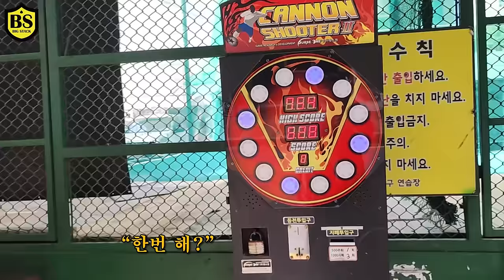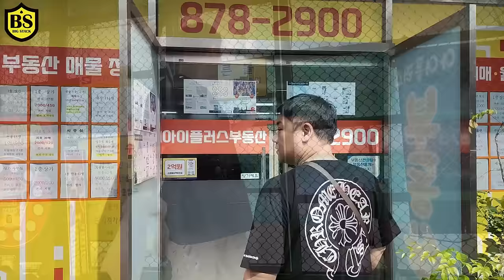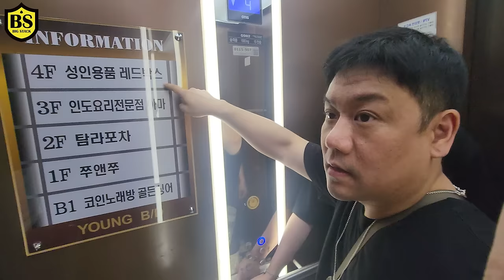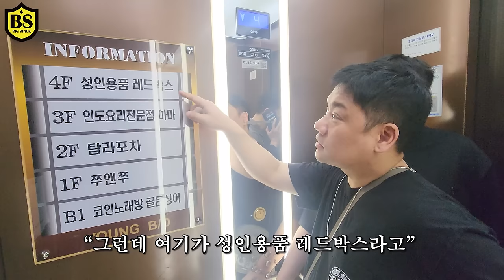[신장개업]홀덤펍 싸게 차리는 비법공개합니다